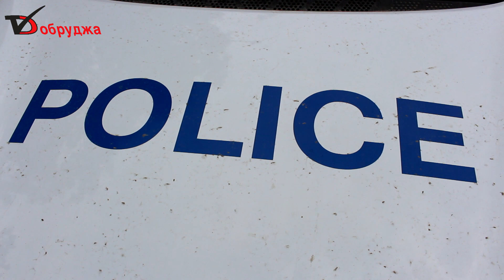Мотоциклетист пострада при катастрофа на булевард в Добрич